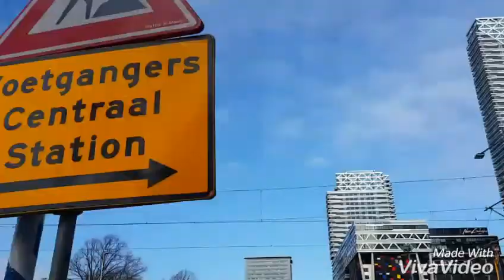LI YING VLOGS | PRINCE WILLIAM OF ORANGE GALLERY IN THE HAGUE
Instagram & Twitter @liyingscribbles Liyingscribbles.tumblr.com